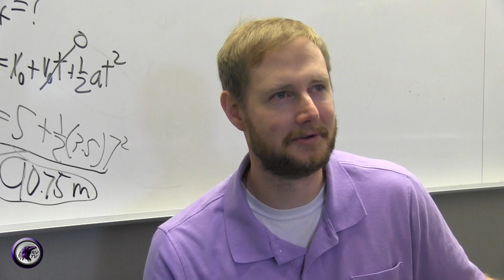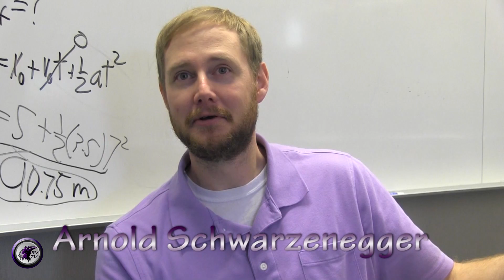RAVENS REPORT Monday, September 26, 2016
Teachers Doing Impressions
Emily Josy Matt